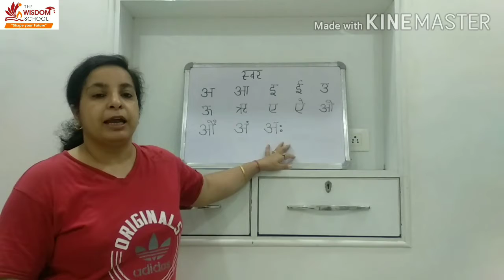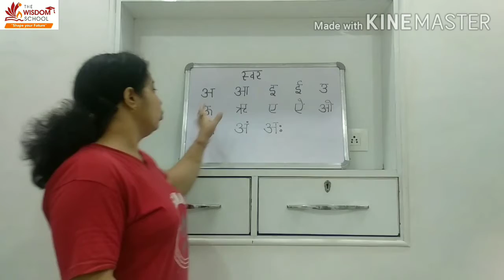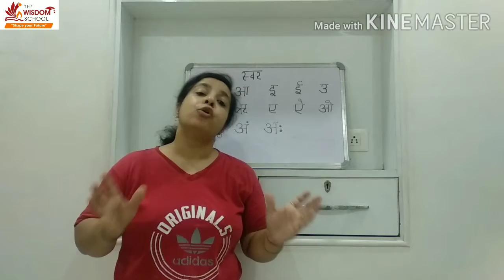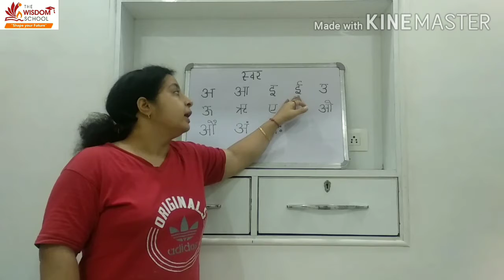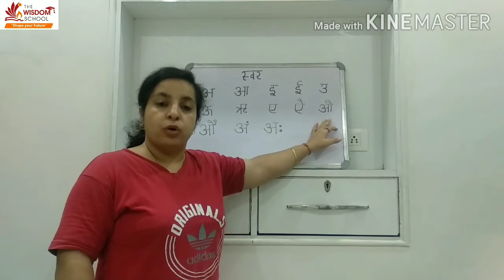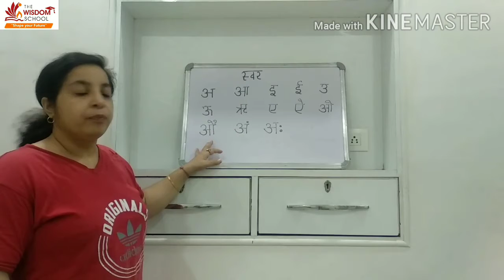Nursery / Study Time/ Revision of Swar & Rhyme - Meri Maa / Sep 30